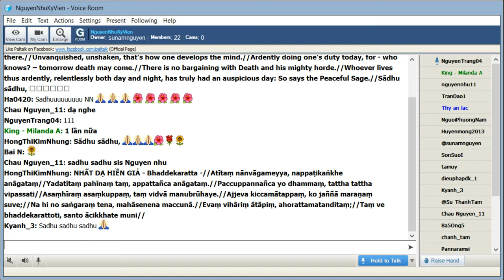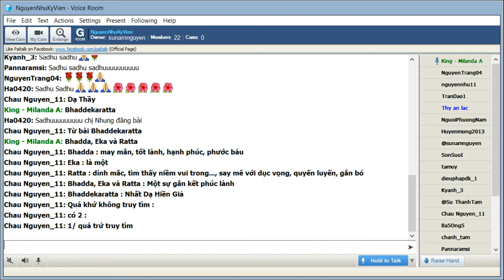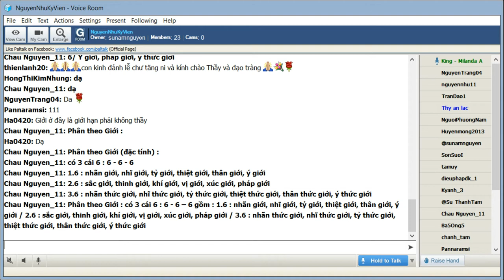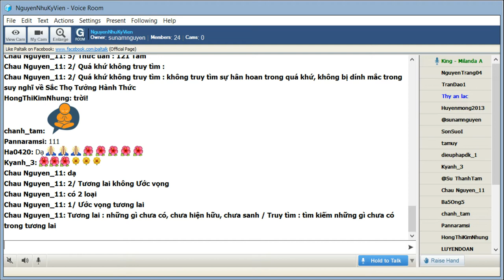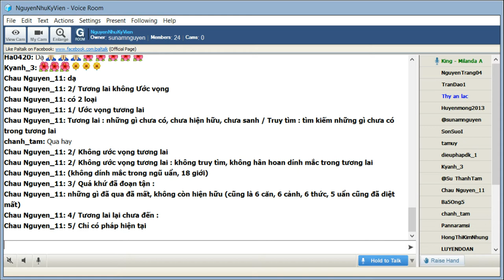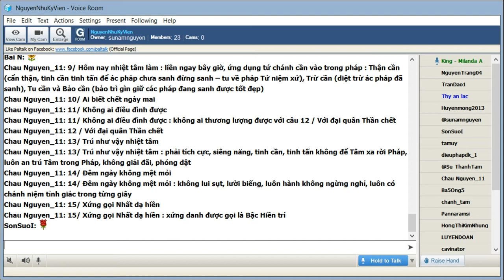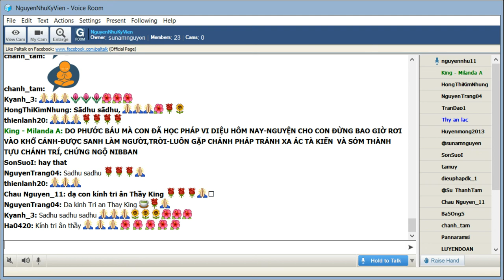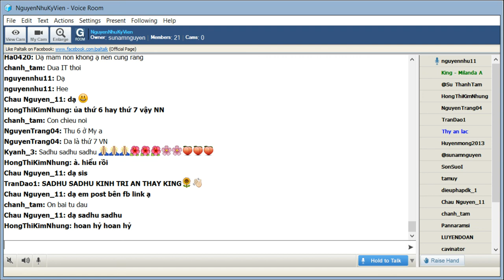NguyenNhuKyVien Thứ Ba May 05-2020. King Milanda giảng đề tài: "Nhất Dạ Hiền Giả_ BHADDEKARATTA "